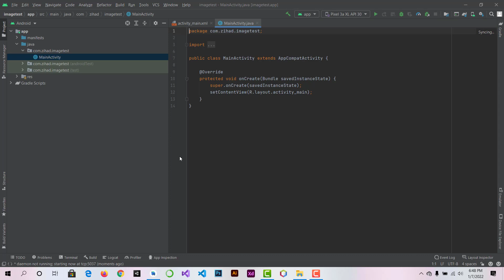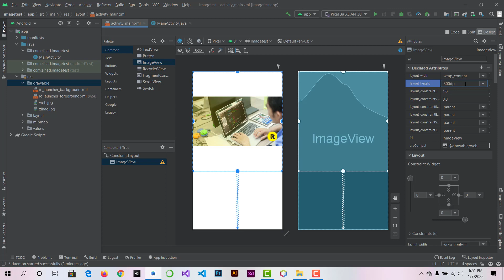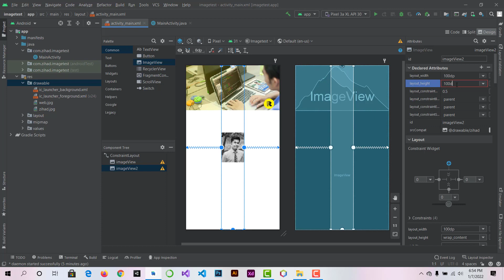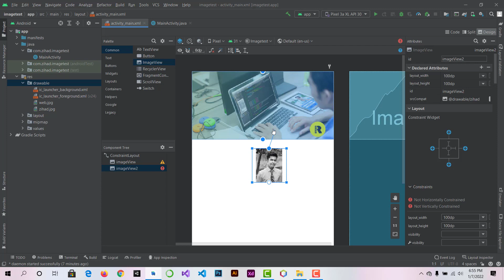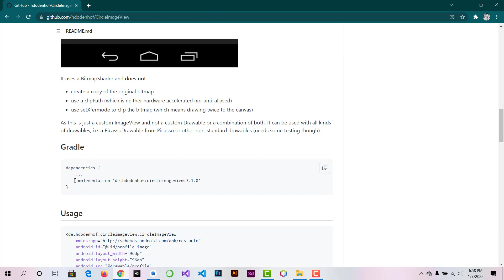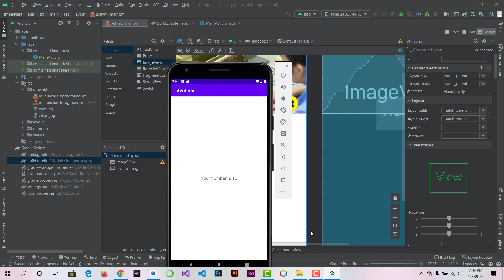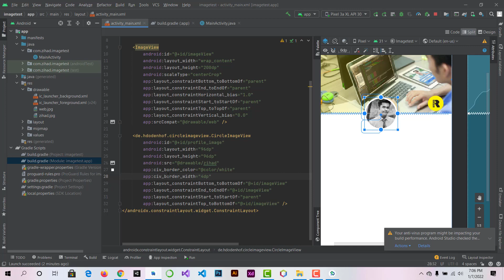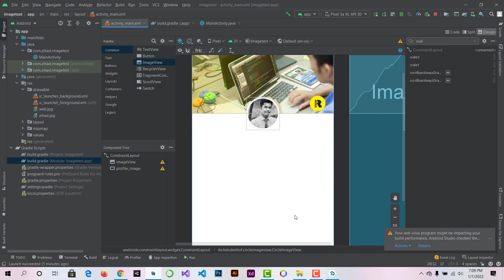Android app development in bangla image view class-7 | বাংলায় অ্যান্ড্রয়েড অ্যাপ ডেভেলপমেন্ট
Android App Development Full Course class-6 | বাংলায় অ্যান্ড্রয়েড অ্যাপ ডেভেলপমে
Welcome everybody to the ultimate course of android app_development.
In this course I will teach you android app development from start to end.